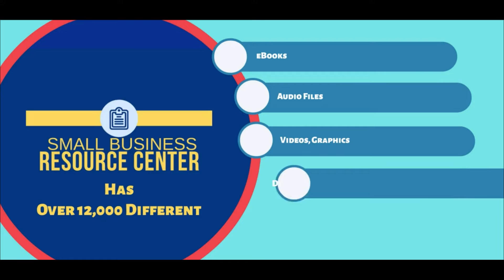Small Business Resource Center - Help For Small Business Owners and Entrepreneurs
Small Business Resource Center - Help For Small Business Owners & Entrepreneurs

It's Kind of Like Netflix for Small Businesses.

We are a resource center designed to cater to the special requirements of the small scale business owners, managers, their employees, and their families. We are created with a holistic concept that owning, operating and managing a small business will be fun if you know how to balance your finances, stress, your health, and personal life. We encompass all these aspects of the fulfillment of your professional and personal life and have arranged our collection based on them. These resources aren’t just for your business; you can use them to enhance the lives or your family, friends and employees.  Once you have a membership you can share the resources.   We also keep up with the latest trends going on in the market so that our clients are always served with the latest and most apt services as compared to other such companies in the market.
Our downloadable collection is comprised of videos on how to make word press websites, sales funnel templates, numerous templates for hundreds of different websites, how can a person take their business to the next level, what are the latest strategies which can help you withstand the tough competition amongst other, eBooks, videos, and audio files on just about every topic you can think of including how to do internet marketing with leading social media sites like Facebook, Instagram, and every other platform, self-hypnosis, personal motivation, stress reduction, programs for weight loss, speed reading, thousands of other activities which can not only help you on professional front but also on the daily basis by allowing you to live a quality life as well.
You can simply register at our website and download, listen online, watch, or read online in our rare collection of products. With over 12,000 resources in our site, you can easily search for things that you need for your business and can download them or use them online to meet your requirements. We are a platform where one can always hope to get quality and professional guidance. Our aim is the mutual profit and success of both the parties.

Have You Heard of The New Website That is Like Netflix for Your Small Business?
Welcome to The Small Business Resource Center.
Your Resource To Help You with Your Business, Employees, Personal Life and Your Family.
Websites, Attracting Customers, and Operating a Business Can Be Stressful, Time Consuming, and Costs the Average Successful Small Business Around $2,000 to $10,000 a Year.
The Small Business Resource Center Has Over 12,000 Different eBooks, Audio Files, Videos, Graphics, Different Types of Software, and Educational Products to Help You with Your Business, Personal Life, and Family.
We Just Launched So You Can Take Advantage of Our Low Start-Up Pricing.
You Can also Get One of The Limited Number of Life-Time Memberships as Part of The Special Start-Up Offer!
We Will Be Adding A Goal Tracker App to Help You Become More Productive.
Many Other Features and Products are added When We Get Them.
Just Tell Us What You Need to Become More Successful!
We are Also in Process of Creating a Mobile App.
You Can Cancel Any-Time With-In The First 30 Days No Questions Asked and Get a Full Refund.
In the Meanwhile, You Can Download All The Products You Want and Keep Them Even If You Cancel.
The Small Business Resource Center Is Your Tool To Improve Your Business, Personal Life, and Family Life.

We will grow with your business needs just let us know what you need.

We will help reduce the cost and stress of entrepreneurship.

small business help for entrepreneurs - We support America's small businesses

Now that you've launched your company, learn how to run a small business with these simple tips that will set you up for success
The Psychology Of Small Business Success

Everything you need to know about how to start a business Top Email Marketing Advice for Small Businesses At Dreamforce 2018, the Salesforce small business team asked attendees to share their most essential advice for small business owners While we like to talk about “going it alone” and “running our own show,” you can't start and run a successful small business without the support of other people

The Benefits of Social Media Marketing For Businesses